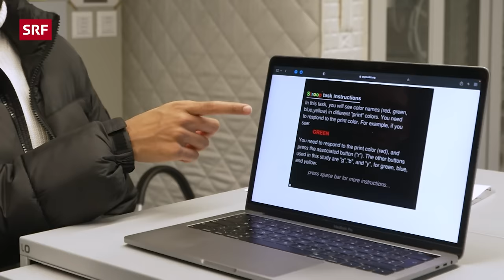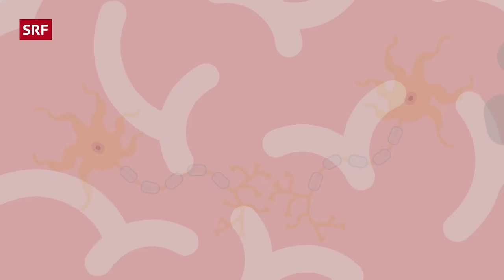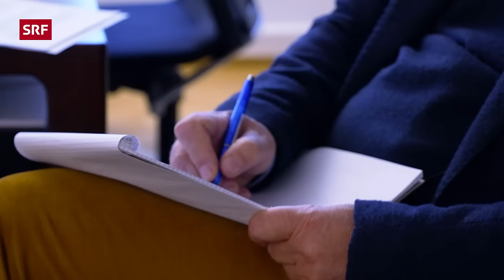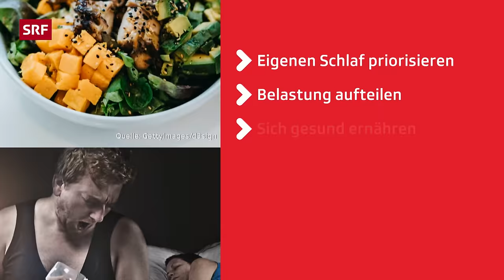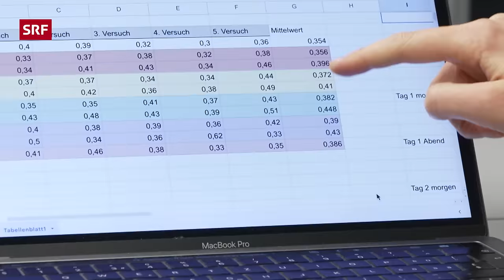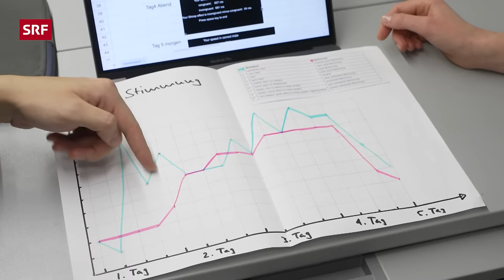Schlaflose Kinder, schlaflose Eltern – Wie kommen frischgebackene Eltern zu etwas Ruhe? | Puls | SRF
Schlafentzug belastet Körper und Geist. Das erleben insbesondere frischgebackene Mütter und Väter, wenn sie wegen ihres Nachwuchses monatelang nicht zu genügend Schlaf kommen. «Puls» zeigt, welche Folgen Schlafentzug für die Gesundheit hat und wie Eltern mit der belastenden Situation umgehen können.

*Eltern am Limit – Wenn das Baby den Schlaf dauernd stört*
So hat sich Livia Barth das Elternsein nicht vorgestellt: Seit der Geburt weckt Sohn Benaja seine Mutter jede Nacht mehrmals auf. Nach monatelanger Leidenszeit ist die physische und psychische Belastung nun derart gross, dass die Familie Unterstützung braucht. Daniela Lager trifft die Familie Barth und spricht über die Folgen des Schlafentzugs und wie die Familie nun damit umgehen will.

*Ungewollter Schlafentzug – Folter für Körper und Geist*
Fehlender Schlaf macht reizbarer, ungeduldiger, aggressiver, unaufmerksamer. Auch Stoffwechsel und Immunsystem leiden, wenn die nächtliche Erholung fehlt. «Puls» zeigt die negativen Folgen von Schlafentzug für Körper und Geist.

*Schlafentzug gegen Depression – Wachtherapie für gute Stimmung*
Gezielter Schlafentzug kann auch positive Effekte haben. So kann eine schlaflose Nacht depressive Beschwerden lindern, weil sich dabei im Gehirn vermutlich Synapsen wieder richtig vernetzen. Diesen therapeutischen Effekt will ein aktuelles Forschungsprojekt nutzen, um eine Alternative zu Antidepressiva zu entwickeln.

*«Puls Chat» – Fragen und Antworten zum Thema «Schlaflose Eltern»*
Wie umgehen mit dem quälenden Schlafentzug? Wo gibt es Hilfe, wenn einem das eigene Kind regelmässig den Schlaf raubt? Wann wird Schlafmangel gefährlich? Elternberaterinnen, eine Psychologin und ein Entwicklungspädiater wissen Rat.

*«Puls Check» – Experiment Schlafentzug mit Baby-Puppe*
Die beiden angehenden Ärzte Willi und Afreed gehen der Frage nach, was wenig Schlaf kurzfristig mit Körper und Geist anrichtet. Willi geht das Experiment ein und kümmert sich während vier Nächten um ein drei Monate altes Baby. Tagsüber geht er arbeiten. Wie wirkt sich der Schlafentzug auf den erklärten Vielschläfer aus?

👀 Direkt anschauen:
00:00 Einleitung
01:39 Livia, Tobias und der kleine Benaja
02:38 Eine schlaflose Nacht von vielen
08:10 Ungewollter Schlafentzug und seine Folgen
11:28 Puls Check: Experiment Schlafentzug (1/2)
15:27 Hilfe von der Mütter- und Väterberatung
19:28 Gewollter Schlafentzug als Therapie
24:09 Einschlaftipps für Kinder und Eltern
26:56 Puls Check: Experiment Schlafentzug (2/2)

◾ Leitung: Thorsten Stecher
◾ Redaktion: Daniel Hilfiker, Martina Lichtsteiner, Miriam Kull
◾ Moderation: Daniela Lager